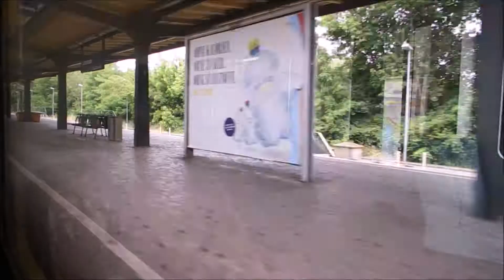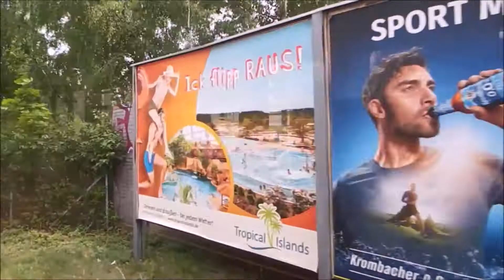Liebe contra Humanismus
Das Hohelied der Liebe, wie es in 1. Korinther 13 in der Bibel steht, ist für viele eine Art Superlative. Aber wenn man das mit der Botschaft vom Kreuz verbindet, ändert sich nicht selten die Sichtweise, und die Vorstellungen von Liebe gehen ziemlich auseinander.